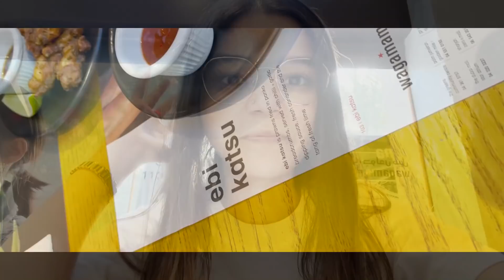Dangerous Desert Safari Experience in Dubai! - VLOG 23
Hi guys! Day 2 of @EsportSocial Creator Connect we went to Habab Red Dunes in Dubai for a desert safari!

They put us in a jeep with our seatbelts on and the car went literally like a roller coaster on the desert! Bohot upar neeche and sideways gaye hum! Dangerous without seatbelt lekin hum sab bohot safe the.

Hopefully Tumko accha glimpse milega safari ka is video mei!